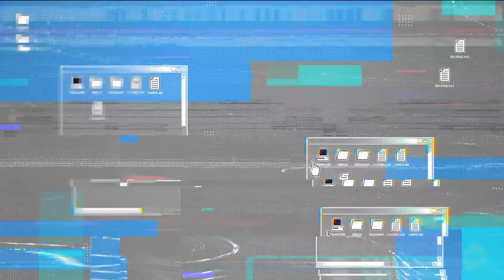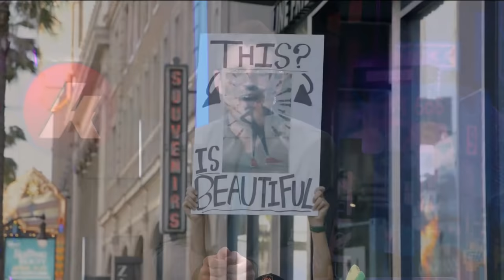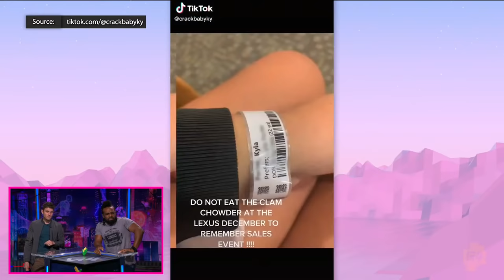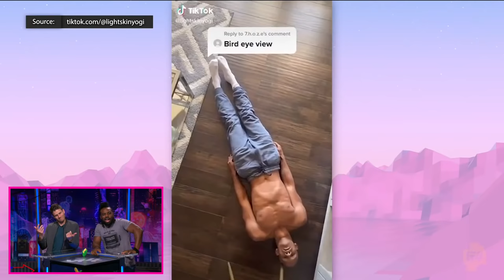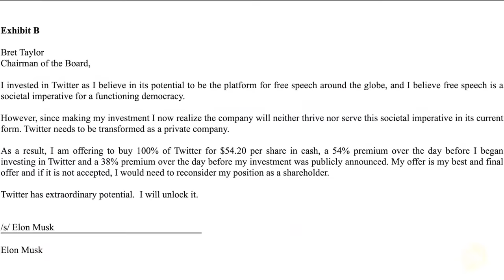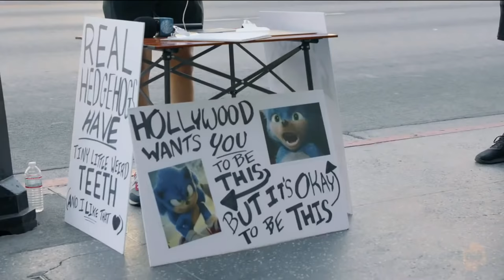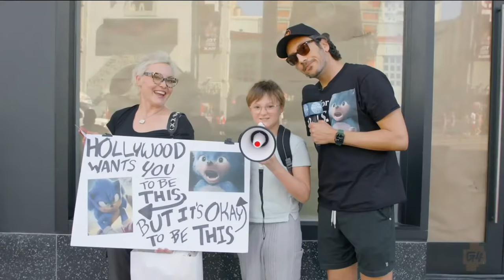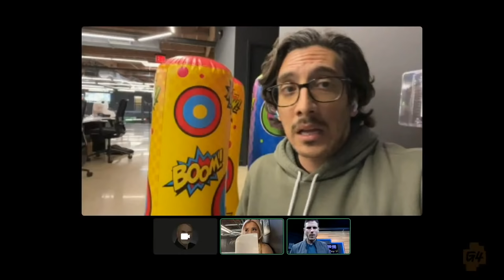Easter Eggs Chasing Humans!? The Northman! And More! | Attack of the Show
It’s an epic “egg” day as we welcome THE NORTHMAN writer-director Robert Eggers to the show. And we’re celebrating Easter with an action-packed egg hunt where our hosts are the hunted! Featuring: Kevin Pereira, WWE Superstar Xavier Woods aka Austin Creed, Gina Darling, Fiona Nova, Kassem G. and Will Neff.

Stream Chapters
0:00 Hand-off
1:25 Pre-show
4:42 Intro
7:29 ATN: Will
11:29 Lube Chef
16:12 ATN: Gina
27:43 Does This Science??
32:48 ATN: Austin
37:56 Real Magic?
41:36 Northman Director: Robert Eggers
54:48 The Feed
59:29 People for P.O.O.S. Man-on-the-Street
1:05:00 Egg-secutioner Eggs-treme Hunt
1:29:20 Epic Fail
1:31:10 The Cooldown
1:41:09 Outro